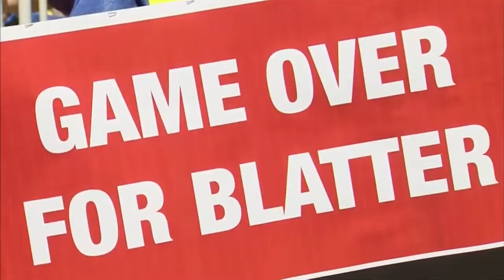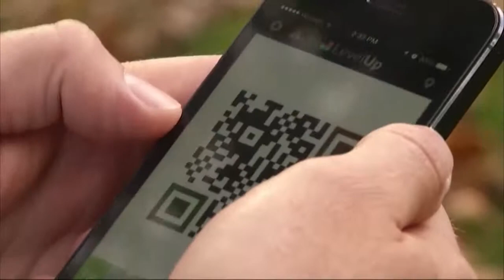The Hard Line | Andrew C. McCarthy and John Whitehead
Former chief assistant US attorney in New York and senior fellow at the National Review Institute, Andrew C. McCarthy and constitutional attorney and president of the Rutherford Institute, John Whitehead join The Hard Line for a panel discussion on FBI surveillance flights throughout America, the expiration of the Patriot Act and the vote on the USA Freedom Act.